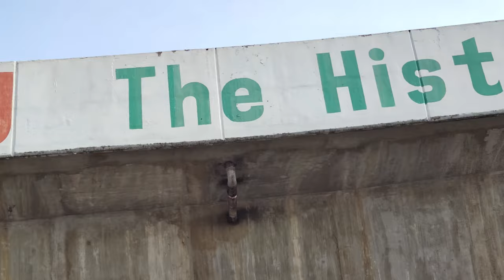Marcelo Fernan Bridge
Lapulapu City celebrating 500 years Kadaugan sa Mactan